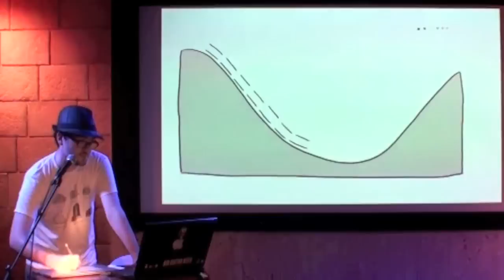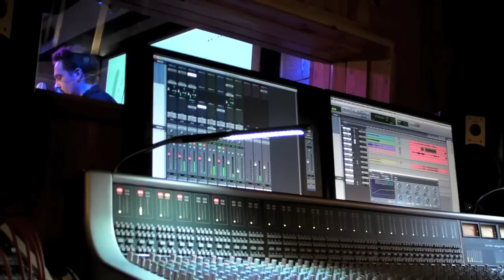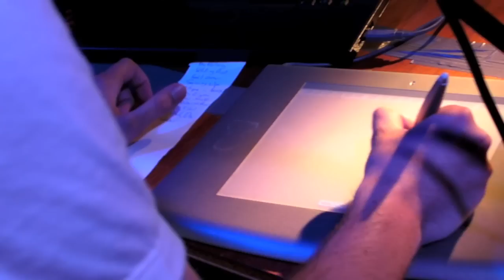The Black Box by Uniform Motion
Live recording of The Black Box from our second album Life.
Recorded at the new CDM Studio in Toulouse. CDM is where we shot the videos, recorded and mixed the abum from our Pictures project. CDM Studio burned to the ground in 2009 and has been battling with their insurance company ever since.